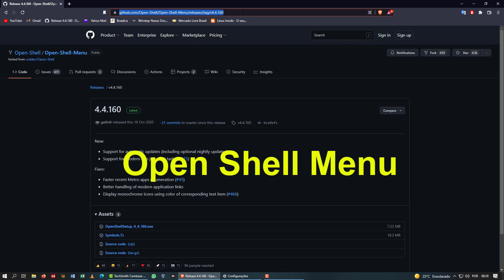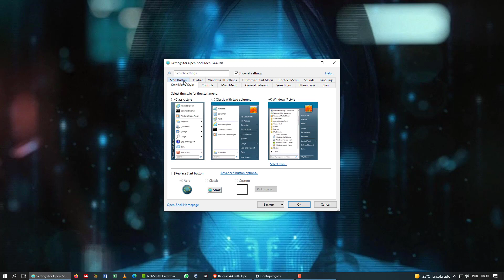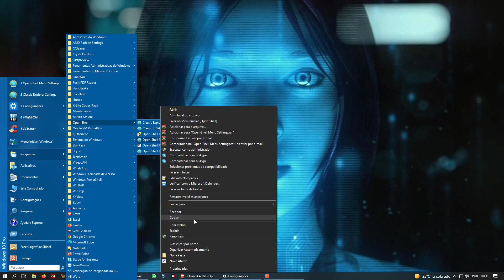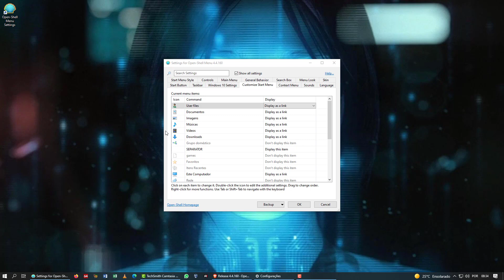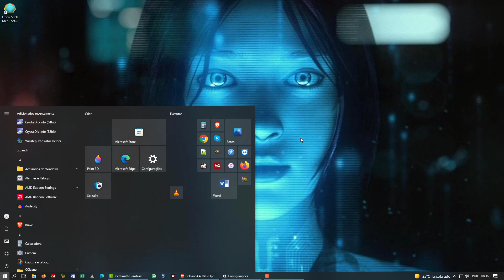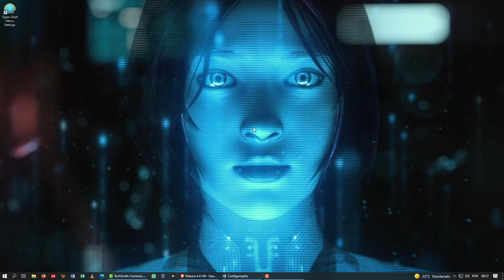Como colocar o bom e velho menu do Windows 7 no Windows 10 - Open Shell